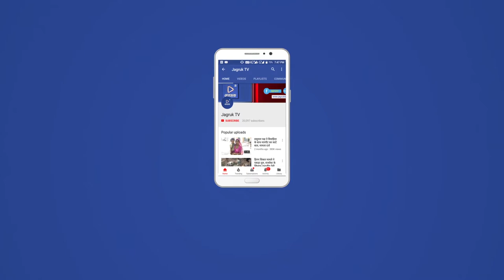JAGRUK TV - जालौर | रघु रतन होटल के पास मेन रोड पर गड्ढे में कार का आगे का पहिया फंस गया।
JAGRUK TV -  जालौर नगर परिषद के बाहर रघु रतन होटल के पास मेन रोड पर खोदे गए गड्ढे में कार का आगे का पहिया फंस गया। लोगो ने खींच कर कार को बाहर निकाला। बारिश के मौसम में यह गड्ढा दुर्घटना का कारण बना हुआ है। सबसे बड़ी बात यह है कि नगर परिषद के बिल्कुल पास में यह गड्ढा है। गड्ढा इतना गहरा है कि आए दिन टू व्हीलर फोर व्हीलर फंस जाते है। नगर परिषद ध्यान नही दे रही है। मंगलवार को काफी मशक्कत के बाद कार को  बाहर निकाला। हादसा होते-होते बचा। प्रशासन नहीं दे रहा ध्यान।  बारिश के समय में वाहन चालकों को परेशानी का सामना करना पड़ रहा है। बारिश के दौरान सड़क पर बहते पानी मे तो यह गहरा गड्ढा नजर ही नही आता। पैदल चलने वाले लोग भी गड्ढे में गिरते है।  इस स्थिति में इस रोड पर बारिश में गुजरना खतरे से खाली नही है।